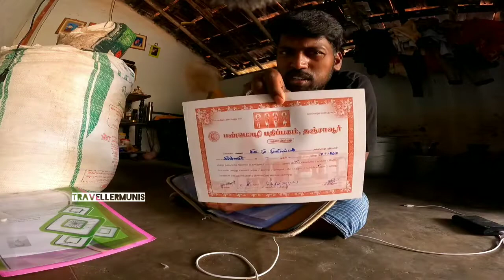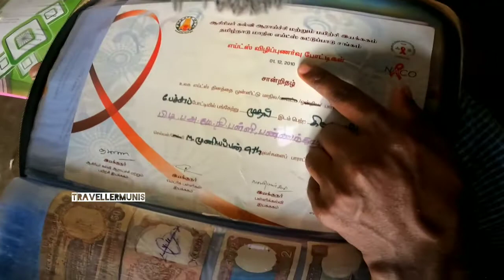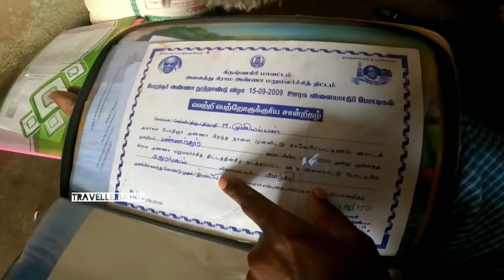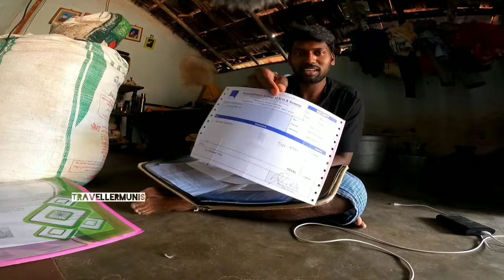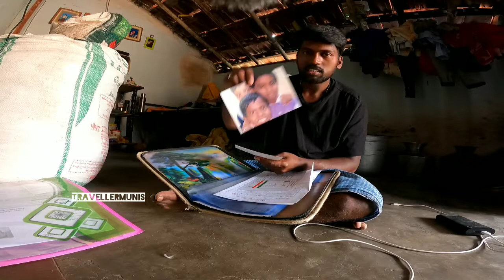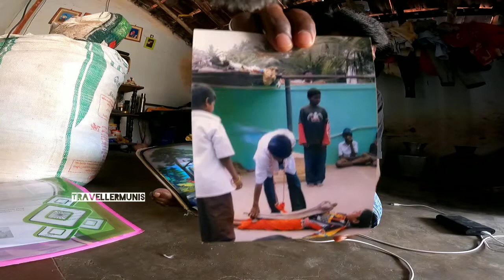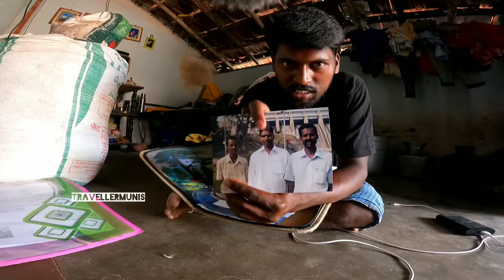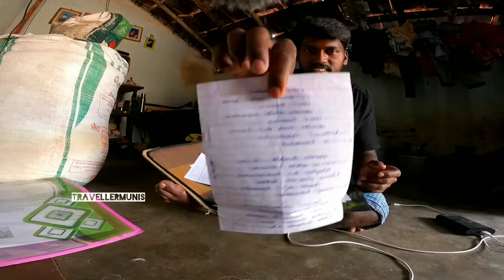12years memories 🤫 LOVE 💓